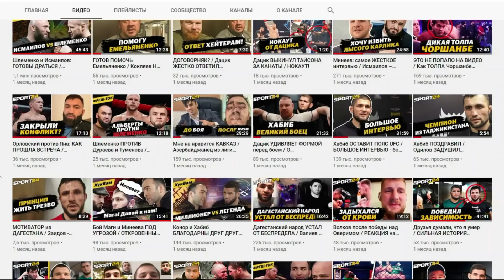Я ЗАКАНЧИВАЮ! Анубис ПОСЛЕ ПОРАЖЕНИЯ / Завершение карьеры,TOPDOG, суд с Сульяновым и Hardcore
Дмитрий Анубис вышел на свой четвертый бой на голых кулаках и третий – в организации Top Dog. Он проиграл решением судей Мураду Арцулаеву и решил завершить спортивную карьеру. Как его правый глаз потерял возможность видеть, зачем согласился драться с человеком, который перевесил 6,5 кг, чем будет заниматься дальше, и продолжаются ли у него еще суды с Hardcoreи Анатолием Сульяновым (спойлер – ДА) – обсуждаем тут.

00:00 – о чем и с кем говорим в этом видео
01:26 – что НЕ пошло у Анубиса в бою
01:54 – что говорили в перерывах?
02:12 – соперник Анубиса перевесил 6,5 (!!!) кг. Зачем Анубис согласился драться?
02:45 – «Я уже понимал, что ничего не могу сделать. Я внутри сдался»
03:22 – «Правым глазом толком ничего не вижу»
04:08 – завершил карьеру сразу после боя. Заявление на эмоциях?
04:36 – «Я был ОЧЕНЬ хорошо готов»
05:25 – во время подготовки сломал нос
06:16 – что делать, если не бои?
06:47 – есть ли контракт с TopDog?
07:11 – «Мечтал о бое с Мирзаевым. Он не среагировал, его можно понять. Человек – легенда»
07:48 – за пару боев до боя Анубиса к нему обратились, назвав ШАКАЛОМ
08:24 – «Я расстроен, что решил заканчивать»
08:50 – пойти в ММА?
09:13 – полтора года назад Анубис записал дисс на Хабиба. Сейчас поменял свое отношение к нему?
09:55 – «К ребятам из Дагестана у меня не было никогда претензий»
10:55 – «Он продолжает позориться. Человек себя опустил, насколько это возможно». О судах с Hardcoreи Сульяновым
12:14 – может ли поговорить с Регбистом и поменять свое решение о завершении карьеры?

СТАВКА TV - это прогнозы на спорт от профессионалов.
Наши прогнозисты: Виктор Гусев, Александр Елагин, Игорь Гамула, Сергей Кривохарченко, Дмитрий Шнякин и многие другие футбольные комментаторы и эксперты в футболе.